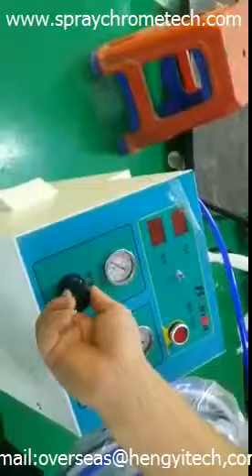teaching you install electrostatic oil spraying gun &low price Recruitment global agency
our company low price recruitment global agency,
Technical characteristics
Global initiative, the Chinese mainland starting, convenient and durable, its technical level ahead of all liquid electrostatic spray gun more than three years on the market
Highlight the advantages of
Gun body is 420 g, only is the world's lightest a liquid electrostatic spray gun, high voltage generator is close to the gun nozzle, greatly reduces the electrostatic loss, gun body tail has a key, in order to set the required current value, realize the constant current, prevent spark-over phenomenon, thus greatly improving the work safety